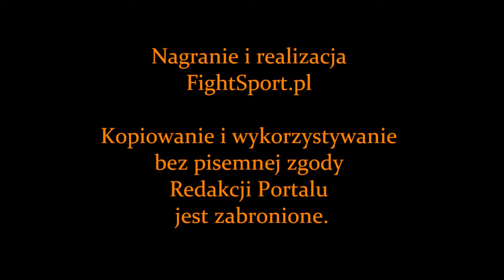Paweł Żelazowski - wywiad po walce na PLMMA 22 "Black Dragon"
Paweł Żelazowski - wywiad po wygranej walce z Salimem Touahri na gali PLMMA 22 "Black Dragon", która odbyła się 5 października 2013r. w Andrychowie.